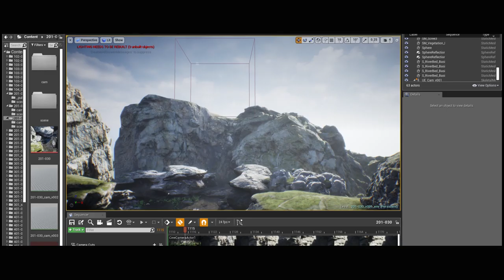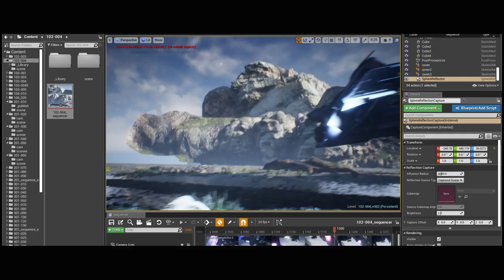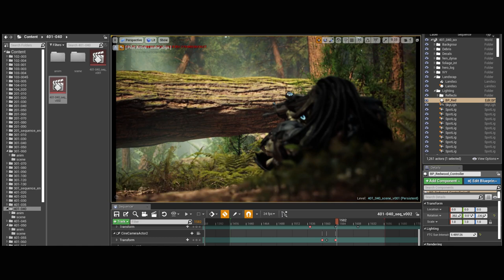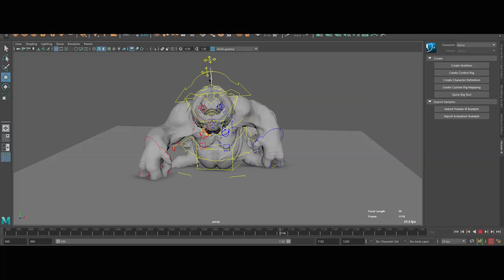VFX Breakdown The LANDER | Sci-fi Action CGI Animated short film by Han Yang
The majority of this film is rendered in UnrealEngine real time, composited with elements rendered from Vray for final

Creator/director: Han Yang
Instagrame: hanyangcanada

Special thanks:
Character Asset:

Music Production:
Shaobo Zhang
Sound FX & mixing:
Lynn Lai, Cedar Zhao
This video is uploaded after written copyright permission from Han Yang